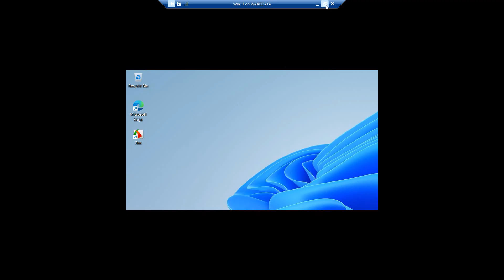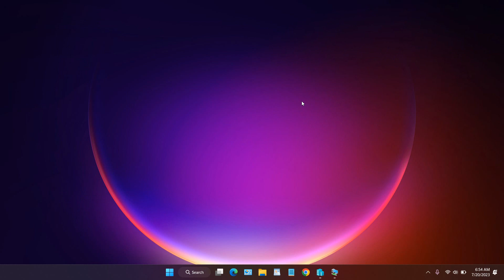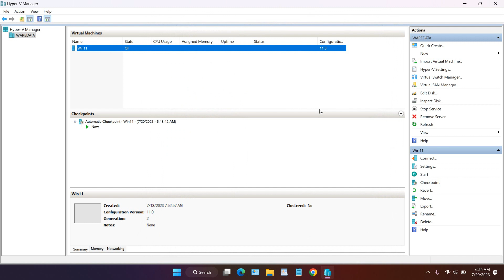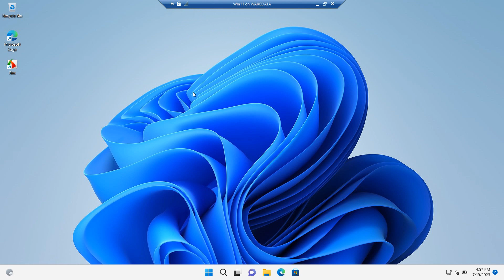How to Fullscreen Hyper V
Tutorial How to Fullscreen Hyper V. When using Hyper-V to run a virtual machine, it may be difficult for you to see how fullscreen mode can fill the entire screen but with an uncropped image. In this video we will explain how you can do fullscreen in Hyper-V perfectly.